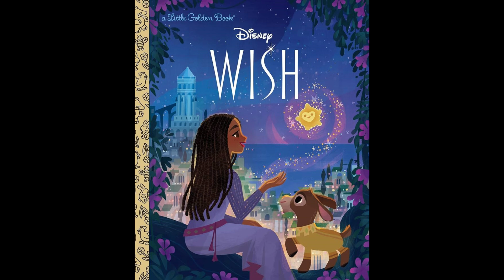Cheer Up Gifts For